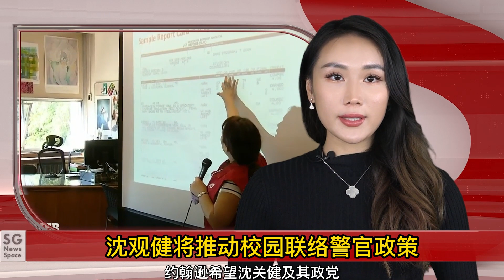沈观健将推动校园联络警官政策/警方公布刺杀本拿比女警嫌疑犯身份/魁省医生建议为有严重身体问题的婴儿执行辅助死亡/UBC学生因食物不安全而游行多伦多码头惊现可疑爆炸物—【SG新闻空间站】20221023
沈观健将推动校园联络警官政策
警方公布刺杀本拿比女警嫌疑犯身份
魁省医生建议为有严重身体问题的婴儿执行辅助死亡
UBC学生因食物不安全而游行
多伦多码头惊现可疑爆炸物
多伦多凌晨发生2起枪击事件

微信：snowgoose001
抖音：Vancouver888， Vancouver666
地址：Unit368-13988 Cambie Road Richmond BC V6V 2K4

更多精彩新闻：
加拿大邮务人手短缺/尹大卫发表建设BC省政策/安大略省将推出住房新政/多伦多闹市凌晨枪击1人身亡/多伦多华裔市议员封赖桂霞因病去世/联邦政府宣布为达特茅斯市中心拨款—【SG新闻空间站】20221022

BC省南部海岸首次迎来降雨/安省学童津贴增加/素里骑警打击黑帮活动/加拿大禁止买卖手枪生效/加国明年经济预警/士嘉堡深夜警匪对峙—【SG新闻空间站】20221021

乌克兰感谢加拿大提供援助/加拿大歌手性侵判处入狱/女王大学研究将二氧化碳转化为可持续燃料/戴维埃比将出任BC省下一任省长/温哥华超长夏天结束/安省教育工会与政府谈崩—【SG新闻空间站】20221020

外交部长乔美兰主持伊朗问题会议/本拿比华裔女警执勤时殉职/大温空气质量爆表/BC省扩大小企业税率适用范围/加拿大统计局公布9月通胀数据/加拿大疫情反弹—【SG新闻空间站】20221019

UBC枪击案一人死亡/警方在本拿比市中学附近发现两具尸体/阿省预计气温将会继续保持温暖/加拿大将资助应对气候变化的卫星/BCGEU与省政府和解—【SG新闻空间站】20221018

安省教育工作者下月起可以合法罢工/BC省南部发布空气质量警报/萨斯喀彻温省希望加强对移民的控制/西基洛纳摩托车事故导致一人死亡/通货膨胀影响加拿大人生活—【SG新闻空间站】20221017

ABC Vancouver 团队全员当选/加拿大新冠住院人数反弹/蒙特利尔允许宠物狗进入地铁/多伦多UberEats提供大麻购买配送/加拿大经济衰退影响就业—【SG新闻空间站】20221016

加拿大成为日韩能源供应国 /皮尔逊国际机场多个航班被取消/政府拨款5000万资助温哥华美术馆/加拿大万圣节消费不受影响/加拿大军队陷入人员危机 —【SG新闻空间站】20221015

温哥华油价跌至每升1.9加元/多伦多皮尔逊机场提高机场改善费/索罗德住宅发生捅人事件/交通部长宣布新举措/加拿大两城市进地产泡沫前六/首席卫生官希望省民重新戴口罩—【SG新闻空间站】20221014

BC省街头死者激增/泼咖啡案西人夫妇认罪/BC省增设44个新汽车充电站/温哥华警方在儿童面前被捕嫌犯/BC餐厅收取员工健康福利费/年轻夫妇房屋月供涨1500加元—【SG新闻空间站】20221013